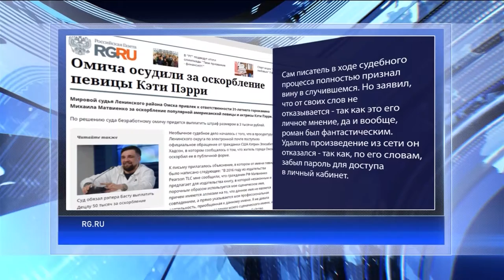Омич оскорбил Кэти Перри